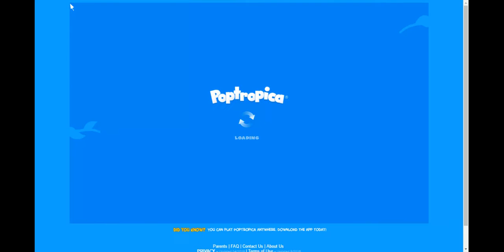Easy way to complete Skullduggery Island in Poptropica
Just another "Tips n' Tricks" video by the one and only Sheeper Skipps. Sheeper Skipps joined maker studios?? Let me check out just to make sure. WOW. He's right. I can't believe it. Sheeper is really growing!

Okay, so this is very secret but now that you have found this please don't tell a soul. "A day with spongebob the movie" was recently given a cover up. I think that if this gets enough comments about it, I'll tell about it.